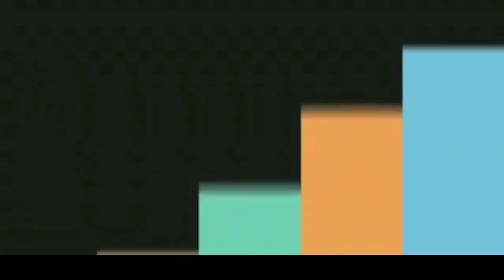ANAK DITUSUK PAKU, IBU TANGGUH MULUNG DISISA PUING KEBAKARAN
semoga ANAK DITUSUK PAKU, IBU TANGGUH MULUNG DISISA PUING KEBAKARAN dapat memberikan motivasi dan edukasi untuk mereka kejalan yang lebih baik. walaupun sesungguhnya saya juga bukan orang baik dan malaikat yang jauh dari kata sempurna.

For Bussiness/Endose (om Jun)
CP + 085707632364